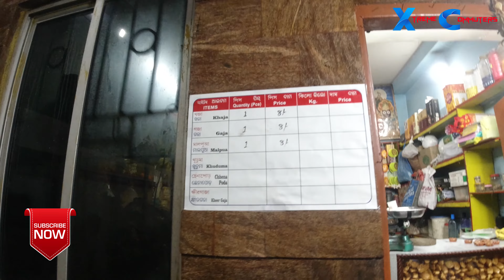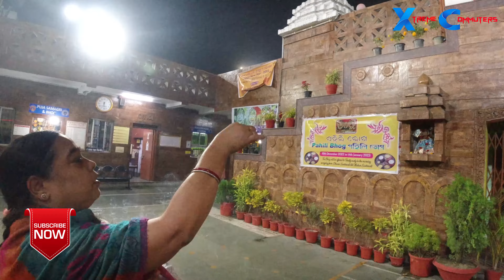Jagannath Temple Kolkata | Khidirpur | Puri Vibes | Evening Ride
Check Below for Anna Prasad & Puja details

Anna Prasad

Anna Prasad is available inside the Temple.

Devotees may book the required quantity / heads, before one day from the Temple Office.

Costing of Anna Prasad varies day to day depending on the number of items on the Menu on that day (Rs.150/- and parcel Rs.180/- per head).

Prasad timing: between 01.00 PM to 01:30 PM & 8.30 PM to 9.00 PM

Devotees may request for any special item (minimum 25 heads for special item), subject to acceptance by the Temple Administration.

MENU OF ANNA PRASAD AVAILABLE AT THE TEMPLE

1) Anna / Ghee Anna / Jeera Anna / Kanika / Oriaa (any two)
2) Arhad Dal
3) Dalma
4) Besara
5) Mahura
6) Beguni
7) Mix-Vegetable
8) Saga Bhaja / Saga Tarkari
9) Potal Korma / Potal Rasa
10) Paneer Motor
11) Dahi Baigana
12) Chatini
13) Puri / Radhaballavi
14) Pais / Chhenna Pais
15) Malpoa
"Chhappan Bhog" is available once in a year during the Bhagbat Saptah.

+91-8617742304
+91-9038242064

Puja Offerings

SHREE JAGANNATH SEVA SAMITI
Regd. Under W.B. Socities Act No. S/60803/88-89
Dock East Boundary Road (C.P.T Compound),Khidderpore,Kolkata-23

SL.NO. PUJA DESCRIPTIONS PANDIT SAMITI TOTAL
1 General Puja 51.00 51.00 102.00
2 Satyanarayan Puja 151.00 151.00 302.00
3 Graha Puja 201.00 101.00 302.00
4 Four Wheeler Puja 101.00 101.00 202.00
5 Two Wheeler Puja 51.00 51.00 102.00
6 Marriage @ Vedic Style 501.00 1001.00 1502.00
7 Marriage @ Gandharva Style 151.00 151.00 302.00
8 Bishnu Sahashra Nam Puja 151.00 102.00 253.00
9 Shradha Puja 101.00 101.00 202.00
10 Shradha Puja (Only Bhogya) 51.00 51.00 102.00
11 Rudra Abisek 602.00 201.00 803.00
12 Arrna Prassan Puja 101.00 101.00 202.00
13 108 Pradeep Lighting 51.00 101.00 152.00
14 108 Tulasi Arpana 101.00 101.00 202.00
15 108 Belwadal Arpan 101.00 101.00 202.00
16 108 Maha Mruntujay Puja with Hawan 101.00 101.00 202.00
17 Tulasi Mala Arpana with Tulasi 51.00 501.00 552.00
18 Saptasati Chandi 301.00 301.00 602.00
19 Nirbandha Puja 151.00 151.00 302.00
20 Mundan Puja 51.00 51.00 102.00
21 Flag Installation with Flag 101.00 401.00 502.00
22 Shiba Mela with Material 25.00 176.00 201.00
23 UPANAYAN FESTIVAL - - -
24 a) For One Day Puja 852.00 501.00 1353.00
25 b) For Two Day Puja 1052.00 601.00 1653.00
26 Marble Installation with Puja - - -
27 a) Size- 2ft X 2ft   20000.00
28 b) Size- 3ft X 2ft   30000.00

Hello friends,

Welcome to our channel XTREME COMUTERS, In this channel you will get vlogging videos on Product review, Tour and travel volgs, motovloging, General Informations , bike related, travel oreinted and in doing so having lots of fun .

 So please do support by liking our videos👍👍👍👍👍, sharing our videos, subscribing to our channel and hiting the bell icon🔔🔔🔔🔔 for getting new notifications & do follow us on the Facebook, Instagram, Twitter .

Thanks friends for watching our channel. 😊😊😊😊😊